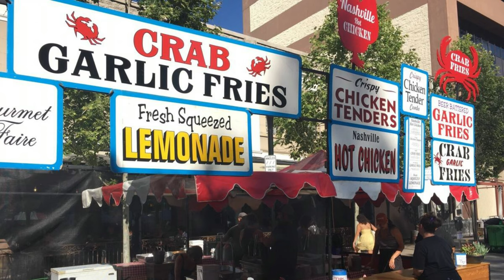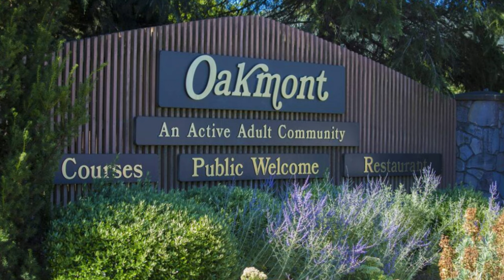Living in Santa Rosa, CA [EVERYTHING YOU NEED TO KNOW] Living in Sonoma County, CA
Living in Santa Rosa, CA [EVERYTHING YOU NEED TO KNOW] Living in Sonoma County, CA - Santa Rosa is the largest city in Sonoma County and is a good base for exploring all that California Wine Country has to offer. 🥂 Its thriving downtown boasts three distinct shopping districts, five historic residential neighborhoods, arts and culture, events, great restaurants, famous chefs, wine tasting rooms, brew pubs, and a comfortable inviting atmosphere.
Santa Rosa is home to a museum that celebrates Santa Rosa native and famed cartoonist Charles M. Schulz’s life and work, and colorful street sculptures of Peanuts characters can be spotted throughout the city. On the museum’s campus is Snoopy’s Ice Skating Rink. And nearby you'll find the interactive Children's Museum of Sonoma County. 🎨
Cycling enthusiasts from around the world are familiar with this city, which offers a wide variety of bike trails for all levels of experience and has hosted a stage in the Amgen Tour of California professional cycling race.
Santa Rosa has a wide variety of housing options. From condos to custom-built homes overlooking beautiful wine country and everything in-between. 🏘️🏡

VIDEO CHAPTERS:
00:00 Welcome to Santa Rosa
00:35 Introduction
01:13 Location
02:13 History of Santa Rosa
05:21 Why Move to Santa Rosa
11:09 Favorite Food, Beer & Wine
11:44 Sonoma County Airport
13:22 Living in Santa Rosa
14:41 East Santa Rosa
15:39 Oakmont 55+
17:40 Fountaingrove
19:18 West Santa Rosa
22:27 Love Santa Rosa?
23:38 Like & Subscribe for More!00:00 Welcome to Santa Rosa

📍SULLIVAN GROUP REAL ESTATE
Powered by eXp Realty | DRE 02092448
1421 Guerneville Rd Ste 214

00:00 Welcome to Santa Rosa
00:35 Introduction
01:13 Location
02:13 History of Santa Rosa
05:21 Why Move to Santa Rosa
11:09 Favorite Food, Beer & Wine
11:44 Sonoma County Airport
13:22 Living in Santa Rosa
14:41 East Santa Rosa
15:39 Oakmont 55+
17:40 Fountaingrove
19:18 West Santa Rosa
22:27 Love Santa Rosa?
23:38 Like & Subscribe for More!